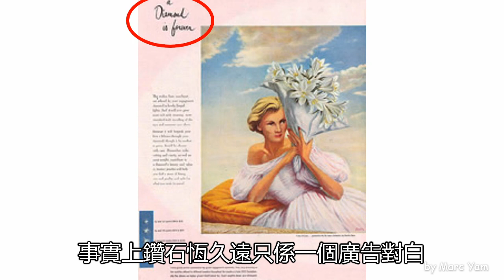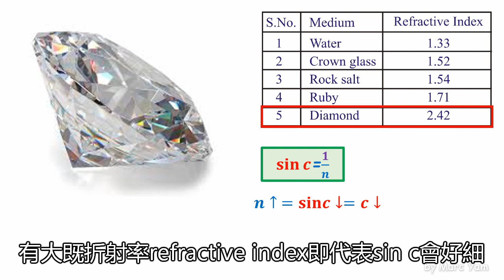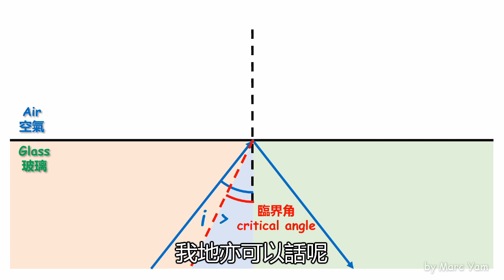[DSE Physics] Diamond 鑽石